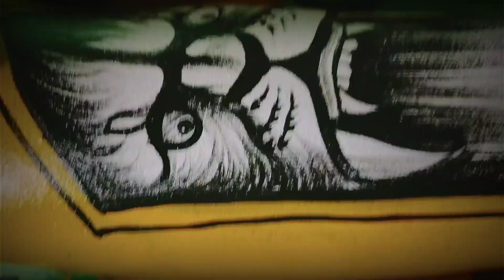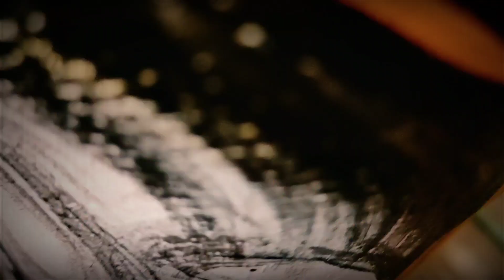GANJAM FAMOUS BAGHA (tiger) BESA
Ganjam traditional dance